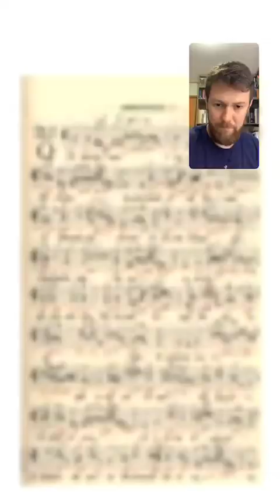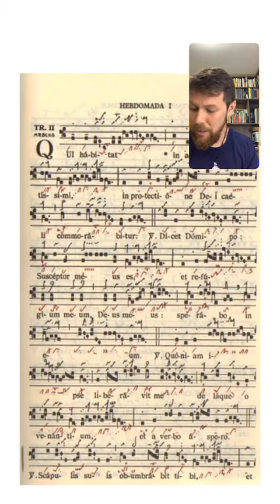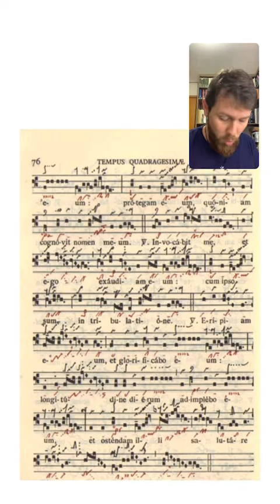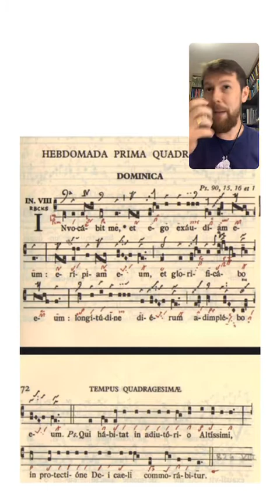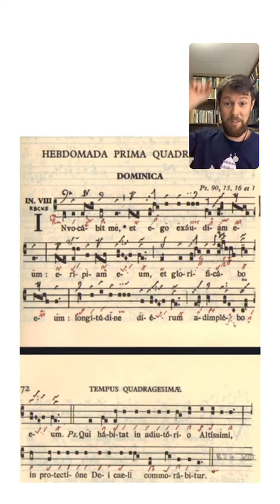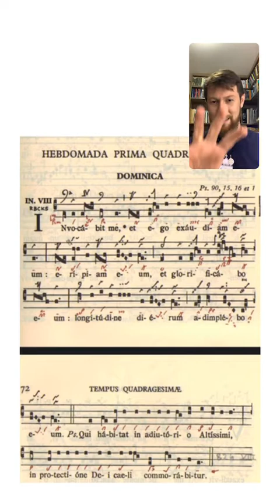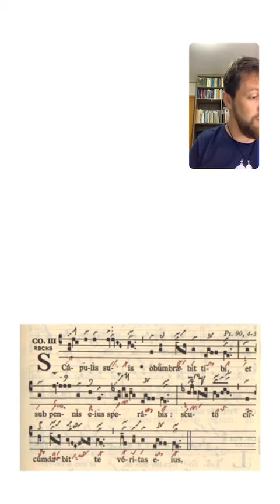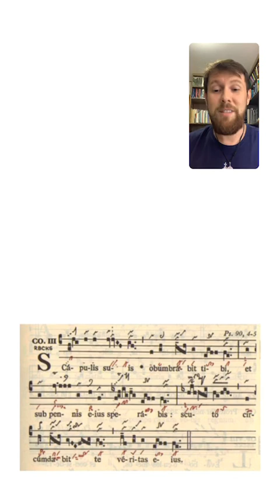Programa Liturgia Gregoriana - primeiro Domingo da Quaresma